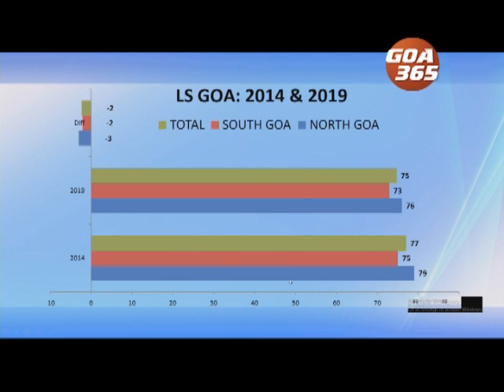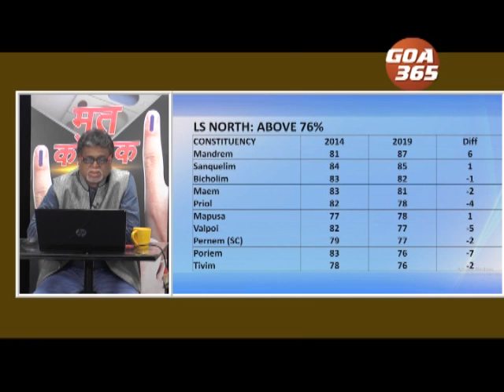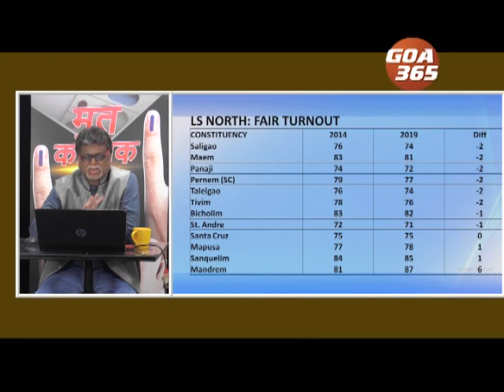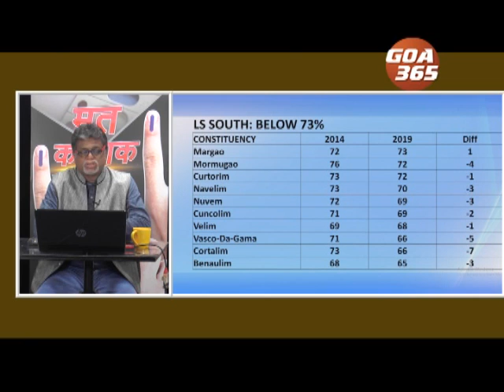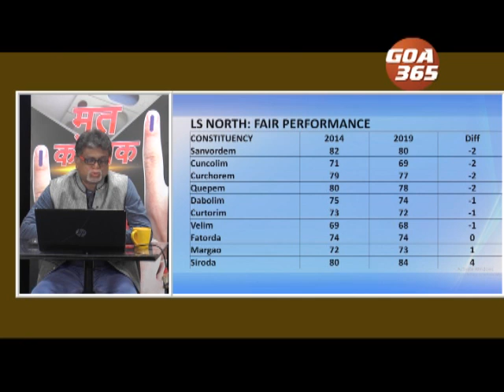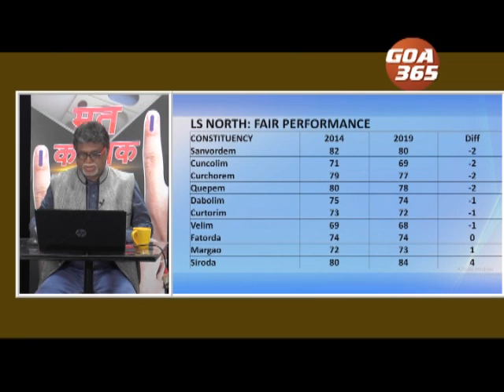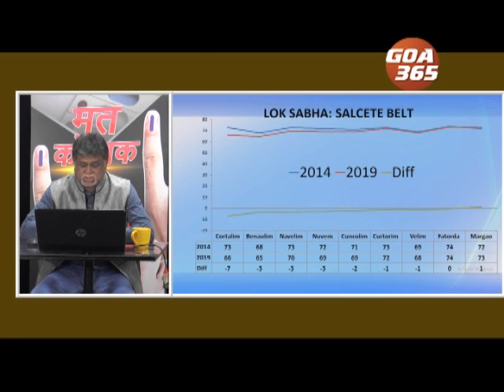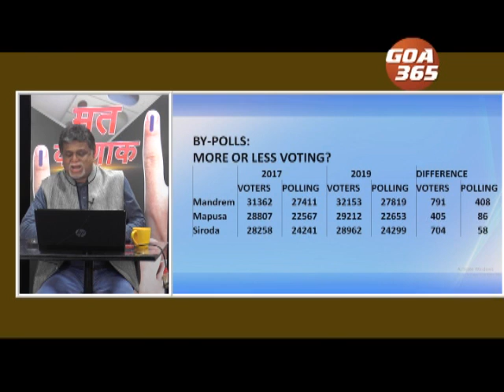कोण जिखतलो? कोण हरतलो? गोवा 365 चें विश्लेशण